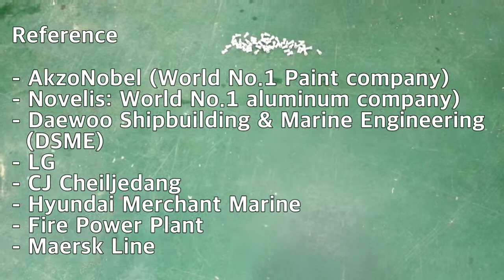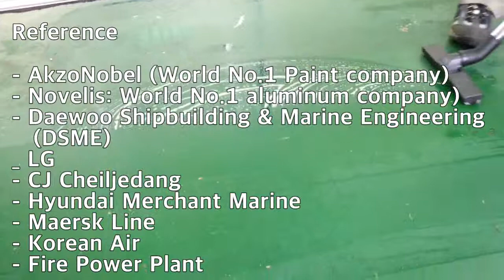Electric Shock , Fire, Explosion Prevention Wet and Dry Air Cleaner Video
CKTECH

Quote/Factory visits and Air Cleaner test contact

Reference

- AkzoNobel (World No.1 Paint company)
- Daewoo Shipbuilding & Marine Engineering Co., Ltd. (DSME)
- Samsung Electro-Mechanics
- CJ Cheiljedang
- Novelis: World No.1 aluminum company)
- LG
- Hyundai Merchant Marine
- Maersk Line
- Korean Air
- Fire Power Plant